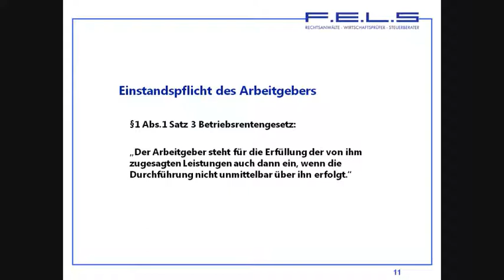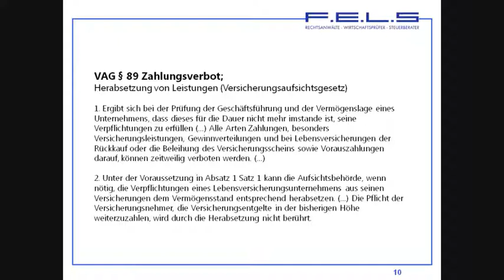Interview: Haftung in der bAV und § 89 VAG: pauschal dotierte Unterstützungskasse als Lösung